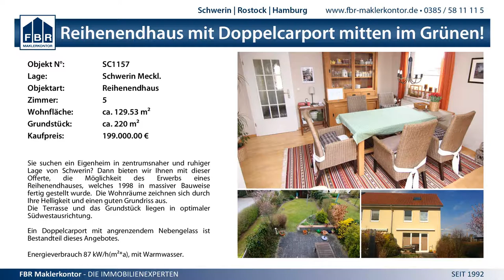3:0 Schweriner SC vs. USC Münster - 31.1.2015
1. Bundesliga Frauen - 3:0 Schweriner SC vs. USC Münster (25:14, 25:16, 27:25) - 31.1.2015